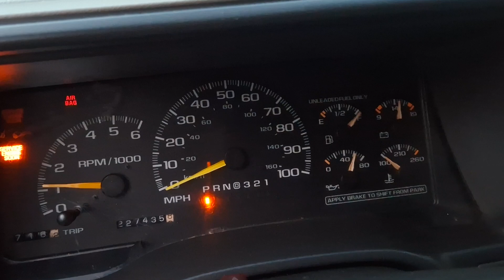1999 Chevy Suburban startup (10-24)